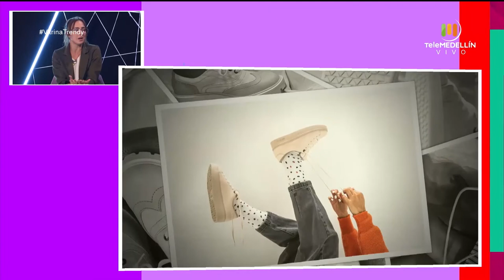Animalista [Vitrina trendy] Telemedellín